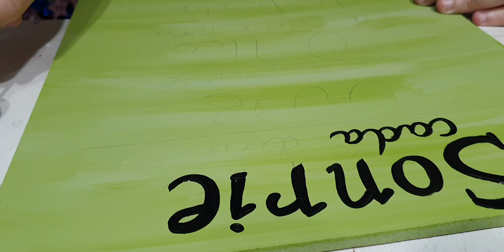❤️‍🔥🎨 PINTANDO CARTEL CON FRASE... en 4K 🇦🇷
Acá desde Córdoba Argentina. Este video puede que sea un poco aburrido para muchos... en total duraba 10min 39seg por lo que ni yo lo miraría a si que lo acelere un poco (x4 ...)

Lo encargaron para una amiga...

Muchas veces solo necesitamos una buena compañía, un detallito y un momento para despejarnos.
Gracias Paola por hacernos participe de este momento.